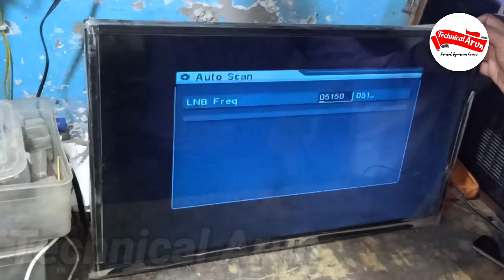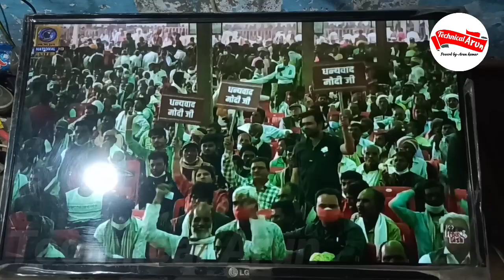No Power supply, Dead Led tv Full Short Combo board Repair, No Display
Short led tv board repairs
12v supply full short